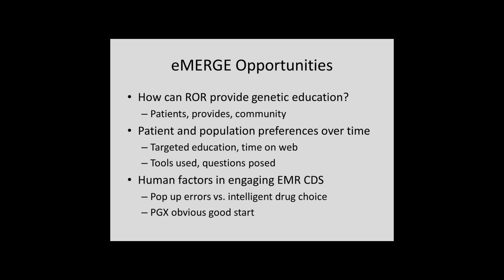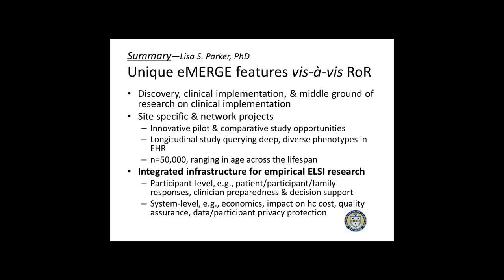Return of Genomic Results - Current Applications and Challenges (Summary) - Lisa Parker